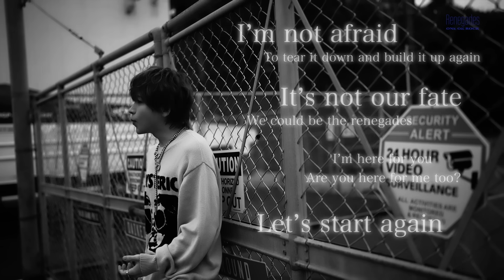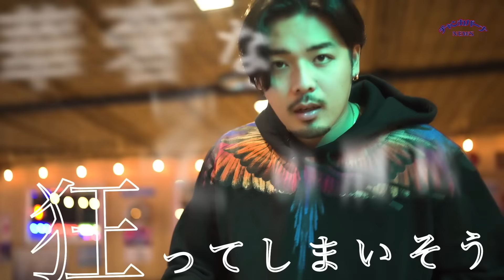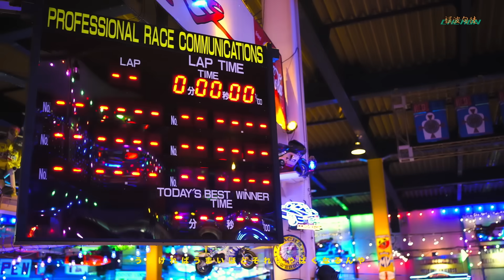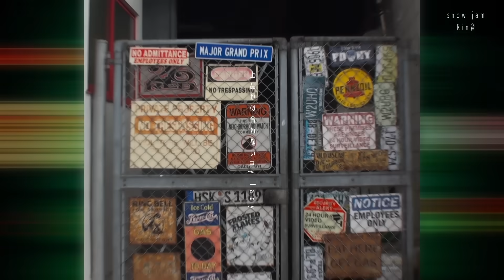流行りのTikTok曲をメドレーにして歌ってみた！【エスポワール×タケヤキ翔】(新時代、私は最強、逆光、チャンカパーナ、優里、レオ、東京フラッシュ、Saucy Dog、いつか)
エスポワールの動画はこちら！

Ado/新時代
Ado/私は最強
Ado/逆光
ONE OK ROCK/Renegades
川崎鷹也/魔法の絨毯
C&K/みかんハート
NEWS/チャンカパーナ
CHEHON/韻波句徒
優里/レオ
Vaundy/東京フラッシュ
Rin音/snow jam
Saucy Dog/いつか

▼CREDIT
Director & Edit：8co
Cinematographer：Keita Uchino
Transporter：Hayate Sakuma
Hair & Make up ：Hikaru.mochizuki Assistant : konatsu.suzuki
Logo Design : Nana Fushigi
編曲、MIX：SATOJI/Nyse.S.W

▼TVアニメ主題歌
「組長娘と世話係」OPテーマ「未来のヒーローたちへ」配信開始！